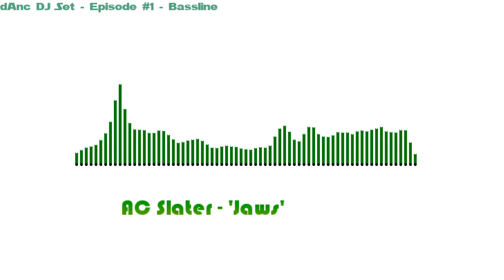dAnc DJ Set - Episode #1 - Bassline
This is my first set so recording may not be perfect.